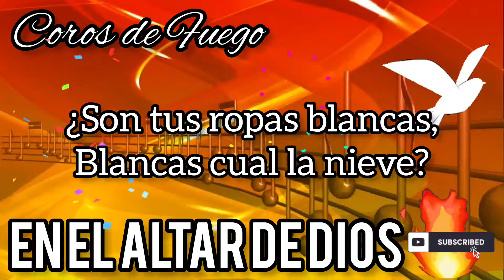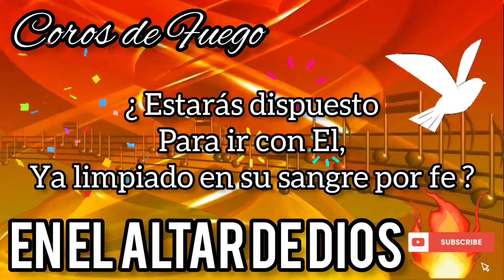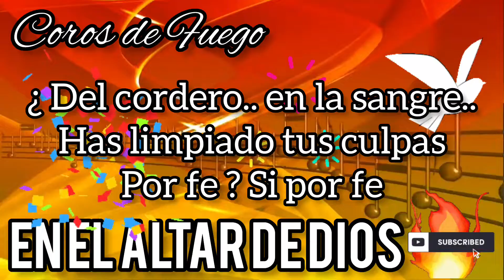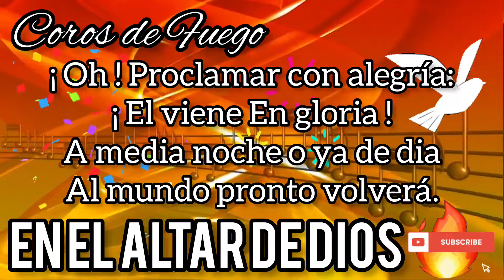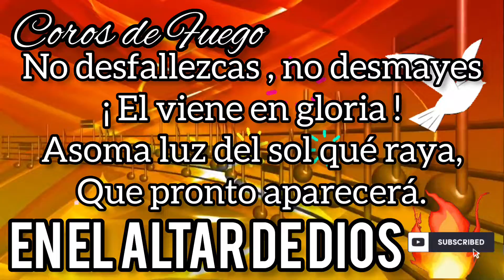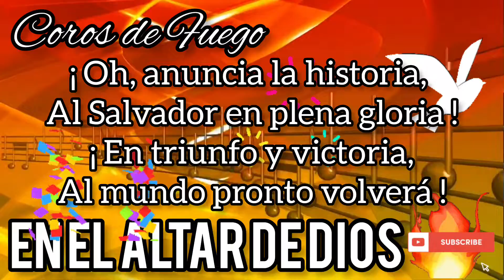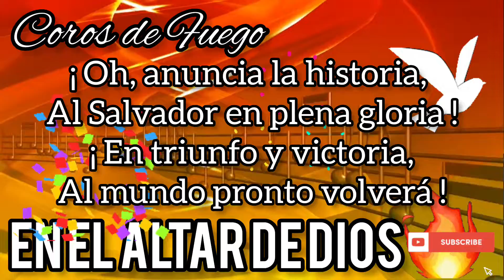Coros de fuego en el Altar | ¿Estás lavado En la Sangre?🔥 coros preciosos 🔥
Coros de fuego en el Altar, cadena de Coros poder🔥 coros preciosos 🔥

Coros de fuego en el Altar, cadena de Coros de liberación.🔥 coros preciosos 🔥

Coros de fuego en el Altar, cadena de Coros

Coros de fuego y avivamiento cadena de coros viejitos  coros de fuego se metio el poder de Dios

cuando el pueblo del señor alaba a Dios , coros pentecosteses, viejitos y muy hermosos, coros